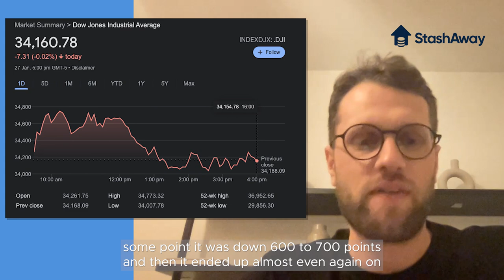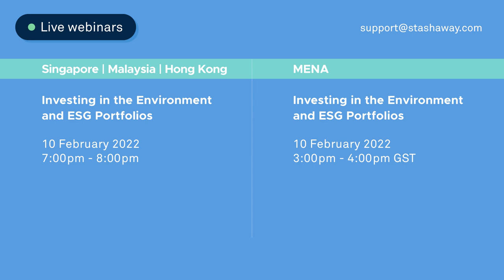Volatile markets | China’s loosening monetary policy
Watch Freddy Lim, co-founder and CIO, Philipp Muedder, Head of Financial Planning, and Stephanie Leung, Group Deputy CIO, discuss the latest global events and their potential impact on the markets and on our investment portfolios.

In this episode:

1. StashAway Market Commentary 26 January 2022 [0:00]
2. What’s behind the recent short-term volatility in the markets? [1:15]
3. Deciphering the rate hikes by the Fed [4:47]
4. China’s loosening monetary policy [9:43]

SINGAPORE, MALAYSIA, HONG KONG
Investing in the Environment and ESG Portfolios
Thursday, 10 February 2022
7pm